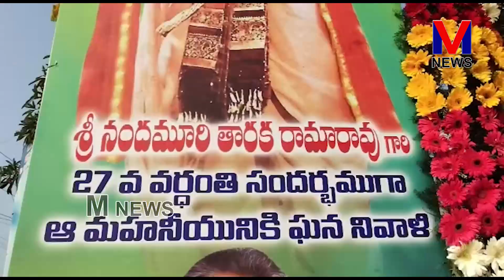నిడదవోలు నియోజకవర్గంలో టీడీపీ వ్యవస్థాపక అధ్యక్షులు NTR 27 వ వర్ధంతి ||M NEWS TELUGU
నిడదవోలు నియోజకవర్గంలో టీడీపీ వ్యవస్థాపక అధ్యక్షులు NTR 27 వ వర్ధంతి పురస్కరించుకుని నిడదవోలు పట్టణంలో NTR విగ్రహానికి పూలమాలలు వేసి ఘన నివాళులు అర్పించిన నిడదవోలు నియోజకవర్గ టీడీపీ ఇన్చార్జి బూరుగుపల్లి శేషా రావు||M NEWS TELUGU